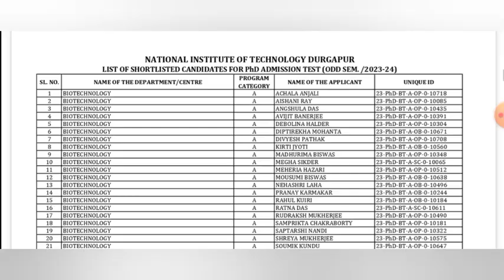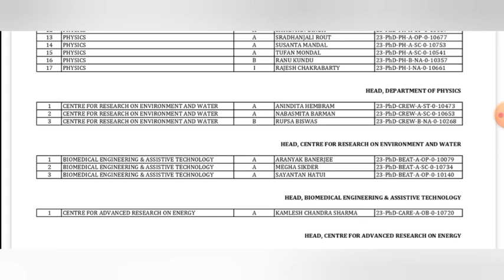list of shortlisted candidates || NIT DURGAPUR || NIT PHD UPDATES 2023